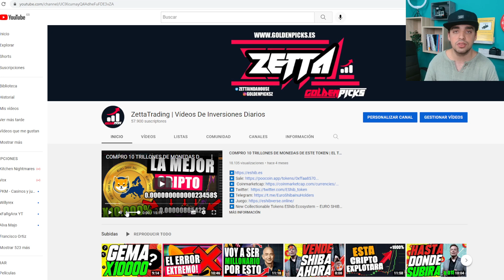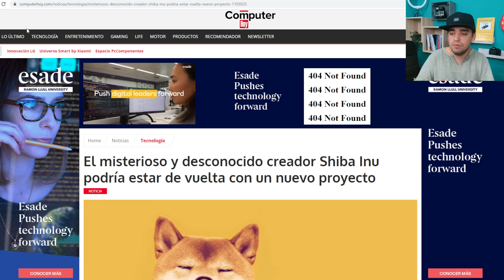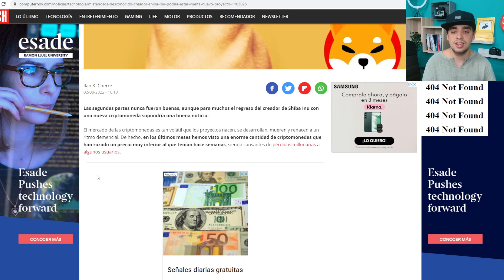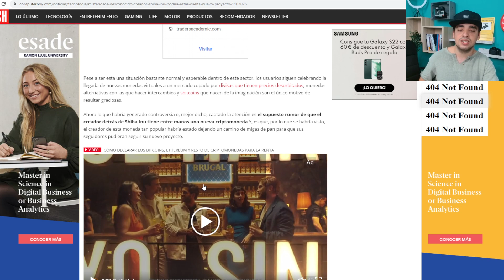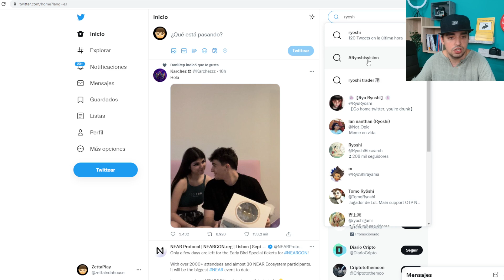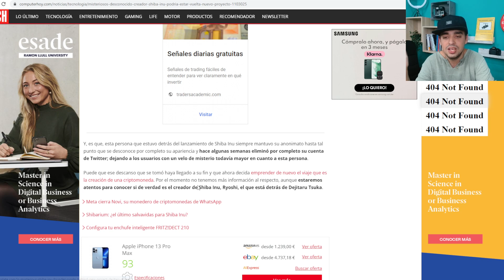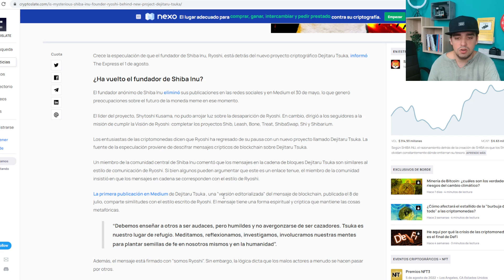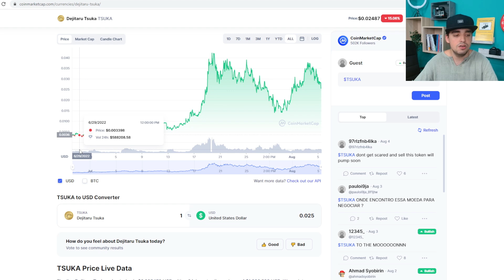EL CREADOR DE SHIBA INU ESTA CREANDO UN NUEVO PROYECTO | RYOSHI CEO DE SHIBA INU CREA NUEVA CRYPTO